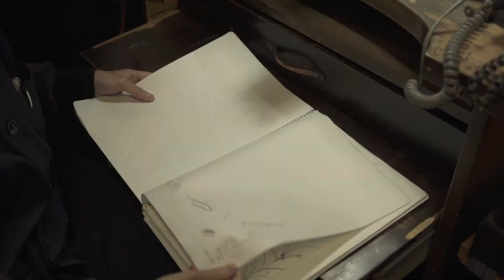hum 新世代が受け継ぐジュエリー作り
見方が変われば、すべての人が職人である。
日々の暮らしの視点が変わるドキュメンタリー。

From a different point of view, everyone is a craftsman.
This is a documentary that changes the perspective of everyday life.

This time, I got close to Miss. Kanda, who works as a metal engraver at hum, that the shop and atelier in Jingumae 2-chome.
When I first met Miss. Kanda, who had been at hum for three years, I asked, "Do you enjoy your work?" "It's fun, it can't be helped." she replied with her eyes shining. I became interested in Miss. Kanda's lively work.
Originally, there was a time when Miss.Kanda wanted to make a career in painting, and she searched for a way to make it work, but it was more difficult than she thought, so she gave up.
After that, when she was looking for a way to do it, she remembered that she used to make jewelry using beads when she was little, and she wanted to do jewelry. She visited various jewelry companies and chose hum because of the environment where she could have various experiences.
I was told that hum is a company that is unique in the jewelry industry, and that it is a company that sticks to handcrafting and makes products entirely by hand. Miss. Kanda said that was also his favorite point.
She is happiest when she is pleased with the products she has created through direct communication with customers and when her skills are praised. Then there will be the energy to make her want to do better.
That make myself recalled how happy I was when I got my first job and when I got a good photo and got another job from a customer.
Then Miss. Kanda showed me how to carving a laurel pattern on the ring.
On the workbench was a vise to hold the ring in place and a microscope to engrave a pattern on the ring with a diameter of 2-3 cm.
The first thing that surprised me was the work of marking the ring while looking at the microscope. It is almost invisible to the naked eye, which makes accurate marks while turning the ring.
Once the marks have been added, the work will be more detailed than the previous work of adding the laurel draft.
Involuntarily, I asked, "How long will it take to be able to do this work?""It's not that difficult than you think."She said. Even if an amateur sees it, I don't think it can be done immediately, and I could know that Miss. Kanda has been working hard.
Furthermore, as soon as the work to carve the laurel tree pattern began, I was too shocked and almost shouted out.
The reason is that until now, it was within the scope of the work of scratching the ring, but this time, a tool called a chisel and a small hammer called a duck are used to carve the jewelry. The tip of the chisel is 3 to 4 mm thin. It's amazing concentration to carve more and more with this fineness. What surprised me even more was that it was okay to talk to she while she were working.
I asked her what she was thinking while working.
"I don't really think about anything," says Kanda.
It seems that the image is the same as drawing a picture. It is said that the difference is not paper but metal. Miss. Kanda says that the fact that she liked painting and worked hard to make it a job is being put to good use here.
She says that this work is fun and that she often ends up working until late.
It seems that the real pleasure of being involved in jewelry making is that customers wear the jewelry she made and imagine various stories.
　Hum also conducts jewelry classes, as a teacher,Miss. Kanda conveys the charm of jewelry to customers. Kanda likes making jewelry, but she also loves communicating the appeal of jewelry directly to customers, and she says her dream is to actively communicate with various people.
I think she will definitely be able to make her dream come true. If it's for her dream, she doesn't give up on her efforts, and she has the power to move forward. Also, I think the customers will learn from Miss. Kanda to smile and have fun.
Someday I wants Miss.Kanda to teach me how to make jewelry.